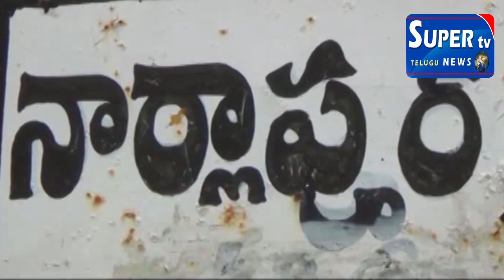స్పైనల్ కార్డుకు యొక్క వికలాంగుల యొక్క సమస్యలను ఆదుకోవాలని నటుడు సంపూర్ణేష్ బాబు డిమాండ్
స్పైనల్ కార్డుకు సంబంధించిన వికలాంగుల యొక్క  సమస్యలను వెంటనే  తెలుసుకొని వారిని ప్రబుత్వం ఆదుకోవాలని సినీ నటుడు సంపూర్ణేష్ బాబు డిమాండ్ చేశారు . వరంగల్ రూరల్ జిల్లా పరకాల పట్టణంలోని నార్లపూర్ గ్రామంలో స్పైనల్ కార్డ్ ఇంజురీ అసోసియేషన్ ఆఫ్  తెలంగాణ (ఎస్ సి ఐ ఏ టి )స్పైనల్ కార్డ్  సంబంధించి గాయాలైన  వికలాంగులు జిల్లావ్యాప్తంగా సమావేశమయ్యారు. ప్రభుత్వం ఎన్నో పథకాలను ప్రవేశపెట్టి అందరిని ఆదుకుంటుందని అలాగే వీళ్ళను  ఆదుకోవాలని  వెన్నెముకకు గాయాలై  మంచానబారిన పడిన వికలాంగులను  పెద్దమనసుతో ప్రభుత్వం ఆదుకోవాలని సినీనటుడు సంపూర్ణేష్ బాబు డిమండ్ చేసారు . స్పైనల్ కార్డు ఇంజురి అయినా  వికలాంగుల యొక్క బాధ వర్ణనాతీతం అని వీరి యొక్క కష్టాలను దృష్టికి ప్రభుత్వం దృష్టికి తీసుకు వెళ్లడంలో తన వంతు కృషివుంటుందని అన్నరు. యాక్సిడెంట్ అయి మంచానపడితే మంచంలో పడుకొని వీపు భాగంలో పుండ్లతో చెప్పలేని బాధతో గోస పడుతున్నామాని ఇలాంటి బాధ పగవాడికి కూడా రావద్దని  వెన్నెముకకు గాయాలైన సురెష్ బబు అన్నారు .వెన్నెముకక గాయం కాకముందు మా ఫ్యామిలీ ని చాలా  బాగా చూసుకునే వాణ్ణి ,  కుటుంబానికి పెద్దదిక్కు  ఇలా కావడంతో  కుటుంబం నడిరోడ్డున  పడిందని కన్నీటి  పర్యంతమయ్యాడు. ప్రభుత్వం పెద్ద  మనసుతోమాకుఅయ్యే ఖర్చు  నెలకు కనీసం పదివేల రూపాయలు ఇచ్చే విధంగ  ప్రభుత్వం  మామీద దయ  చూపించాలని అన్నాడు